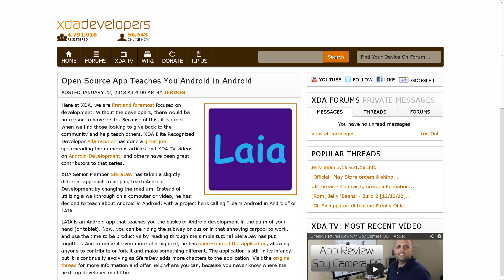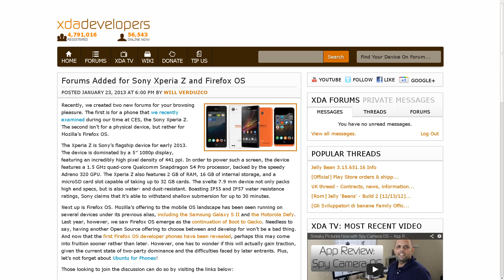Learning Android Development inside Android, ADB Tutorials and an XDA Merchandise Contest!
A lot of great news stories hit the news portal at XDA-Developers.com this week. Jordan reviews all the important stories from this week. Jordan talks about learning Android development in Android. Jordan talks about the other videos released this week on XDA Developer TV. XDA Developer TV Producer TK release two app reviews this week, one for KeepScreen and one for Spy Camera OS.

Additionally, this week Jordan talks about learning ADB and the contest for the next XDA merchandise. Finally, Jordan talks about XDA adding forums for the Sony Xperia Z and Firefox OS.  Pull up a chair and check out this video.

Links to stories mentioned:

App Review: Select Apps to Keep Your Screen On with KeepScreen -- XDA Developer TV
App Review: Sneaky Pictures Now with Spy Camera OS -- XDA Developer TV